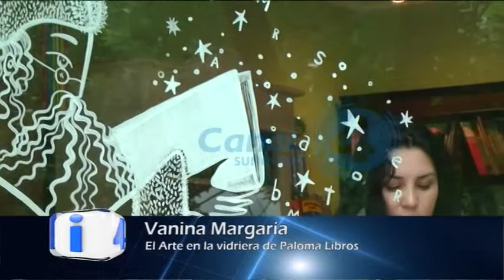El Arte en la Vidriera de Paloma Libros - Vanina Margaria